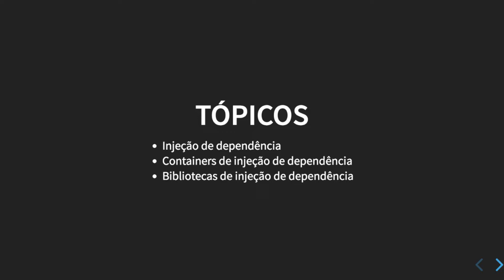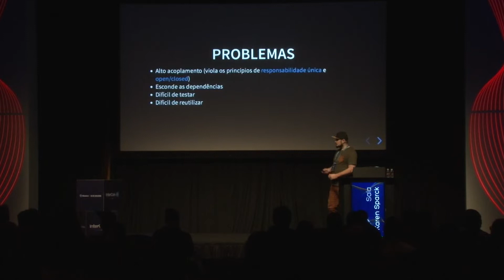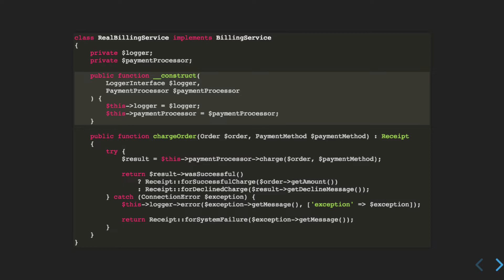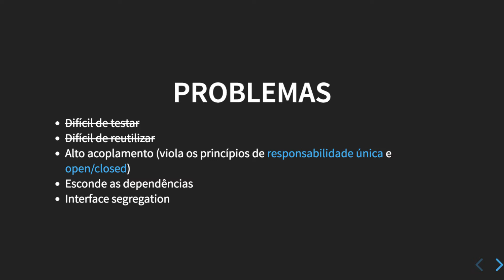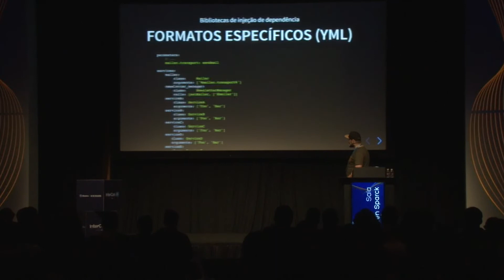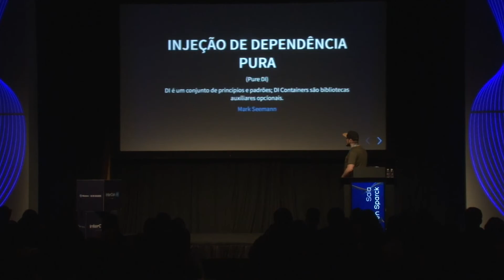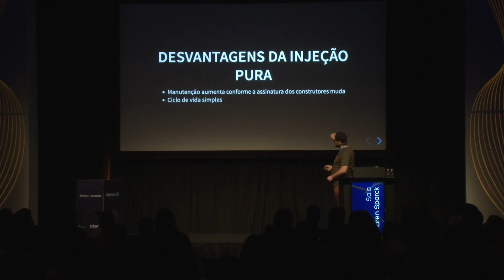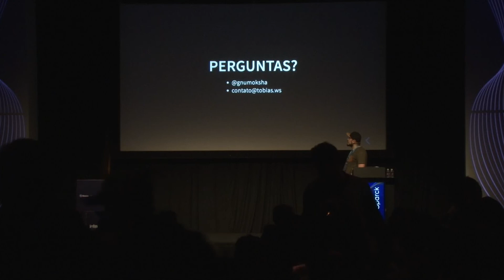InterCon 2018 - O que são containers de injeção de dependência com Tobias Sette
O que são containers de injeção de dependência e porquê você não precisa de um com Tobias Sette

Tobias Sette fala sobre injeção de dependência e alguns problemas que são encontradas na arquitetura de software ao implementar. Ele mostra como implementar contêineres de injeção de dependência para resolver esses problemas.